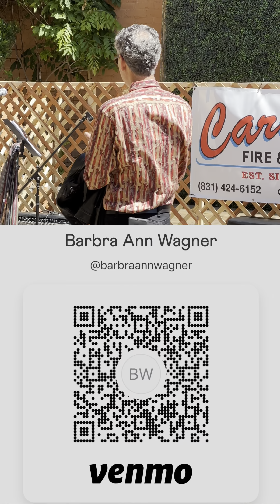🎤cover ~17 Year Old Barbra Ann Wagner.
“ Give Me One Reason.”
2023 Salinas California.Festa Italia